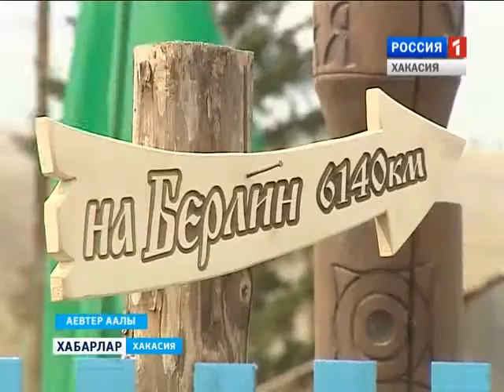Памятник в Аево